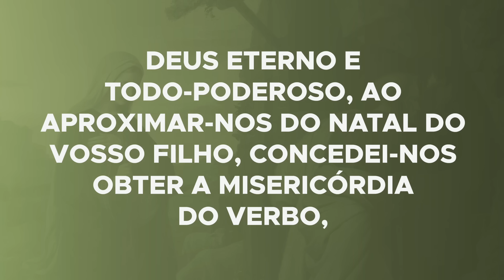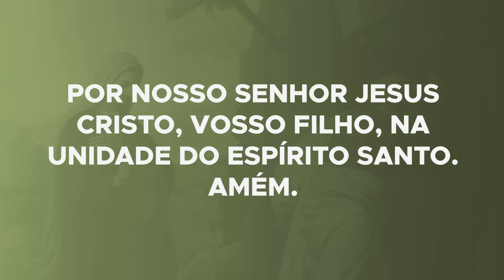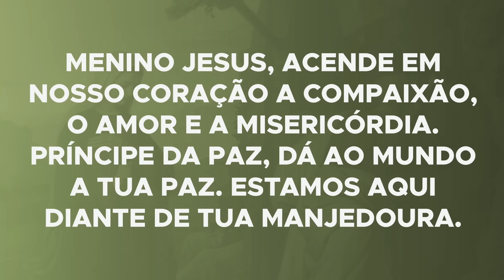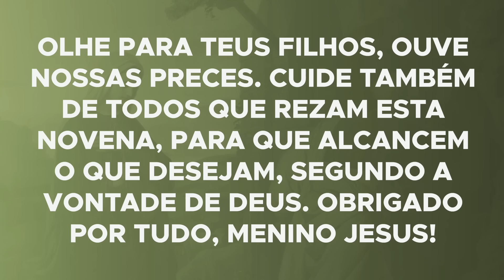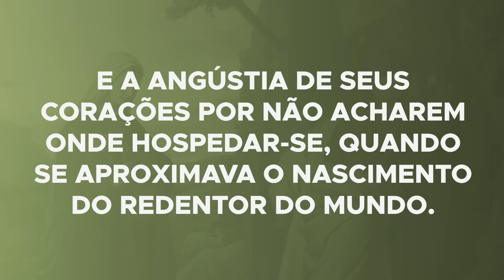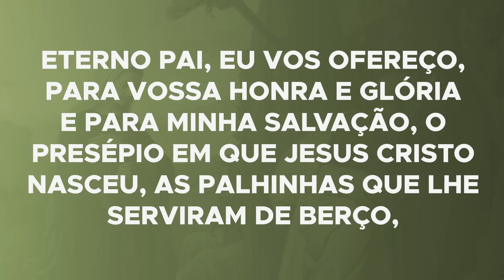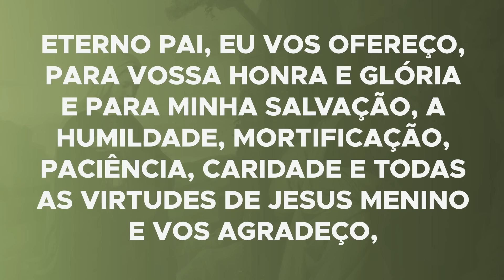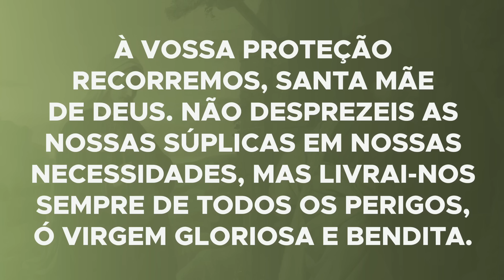9º dia - Novena de Natal 2023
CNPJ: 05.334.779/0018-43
Agência: 0100-7
Conta Corrente: 51015-7
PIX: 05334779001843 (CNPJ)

BANCO SICREDI
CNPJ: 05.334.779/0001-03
Agência: 0720
Conta Corrente: 38413-1
PIX: 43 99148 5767 (celular)